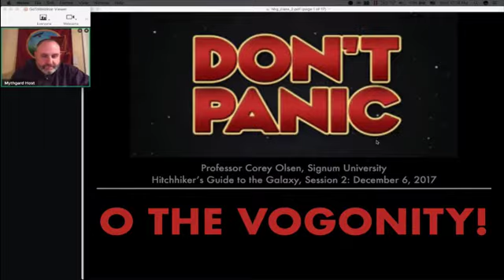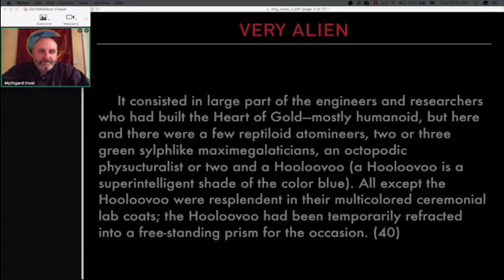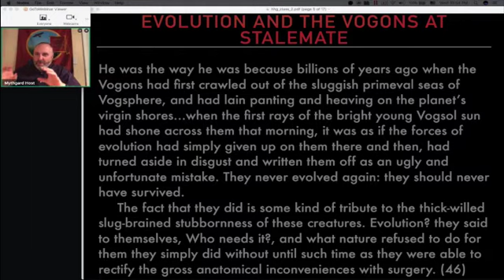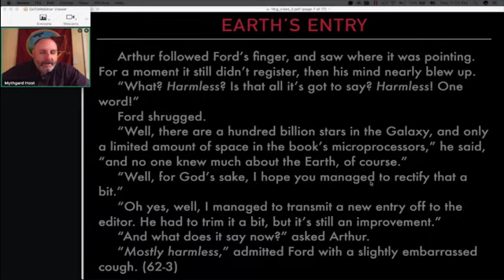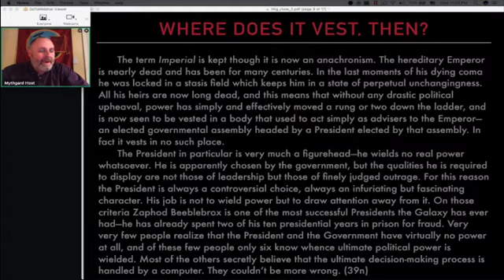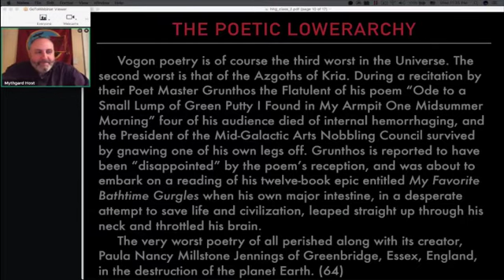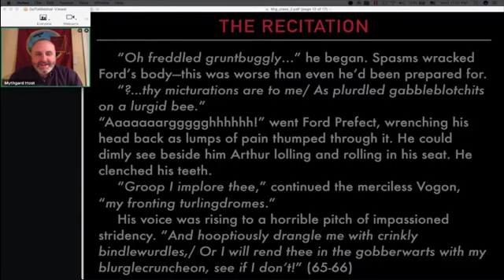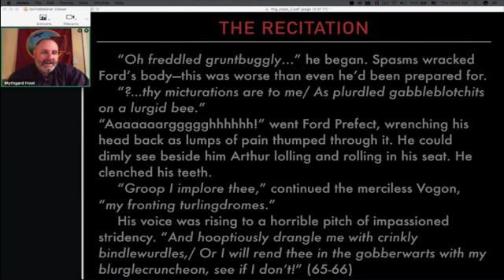The Hitchhiker's Guide to the Galaxy - Session 2 : O the Vogonity!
Join our very own Tolkien Professor, Dr. Corey Olsen, as he journeys through Douglas Adams' fantastic Hitchhiker's Guide to the Galaxy.

Recorded on: 06 Dec  2017